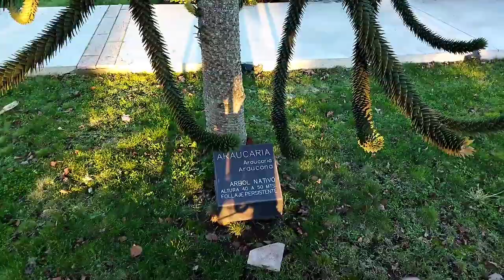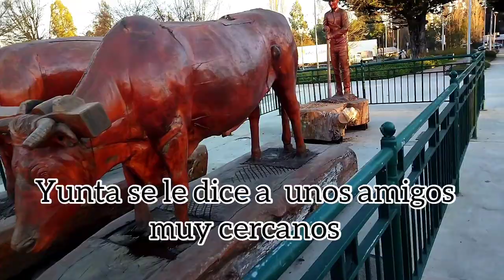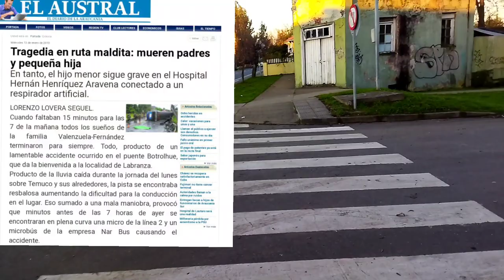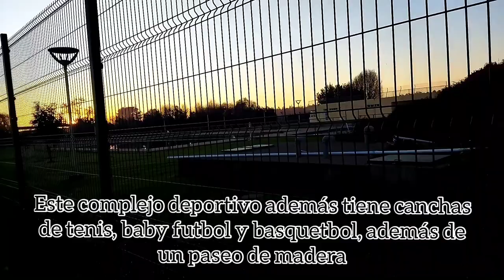RECORRIENDO LABRANZA (TEMUCO)/VLOG SAQGAMES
Canales de LTM Crew:

SaulRandom:
Cosas Random UwU

Gameplays, Tutoriales, Randoms, Blogs y más:v

SaqGames:
 Gameplays, videoreacciones y más.

Mono GamingXD:
Gameplays

Vladgames
Gameplays, Tops, Vídeos random y mas aquí OwO

Melo Sing
Trata sobre covers
Canciones al español cualquier tipo de variedades y países
Desde canciones desconocidas a famosas

Gacha

Meta de subs:

50 ✔️
100 ✔️
150 ✔️
200 ✔️
250 ✔️
300 ✔️
350 ✔️
400 ✔️
450 ✔️
500 ✔️
550 ✔️
600 ✔️
650 ✔️
700 ✔️
750 ✔️
800 ✔️
850 ✔️
900 ✔️
950 ✔️
1000 ✔️
1100 ❎
1200 ❎
1300 ❎
1400 ❎
1500 ❎
1600 ❎
1700 ❎
1800 ❎
1900 ❎
2000 ❎
2500 ❎
3000 ❎
3500 ❎
4000 ❎
4500 ❎
5000 ❎
5500 ❎
6000 ❎
6500 ❎
7000 ❎
7500 ❎
8000 ❎
8500 ❎
9000 ❎
9500 ❎
10000 ❎
10500 ❎
11000 ❎

CONTINUARA...